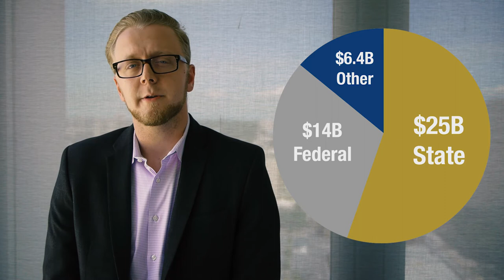Georgia State Budget Overview for FY2018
GBPI Research Director Wesley Tharpe provides an overview for Georgia's state budget.